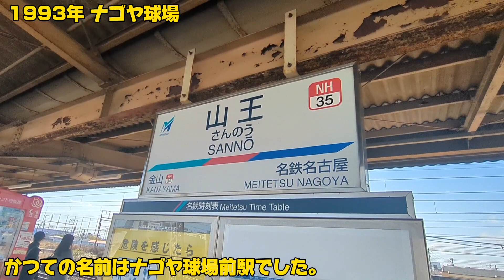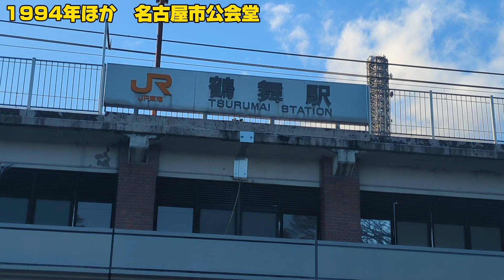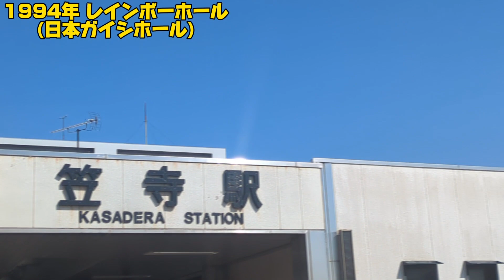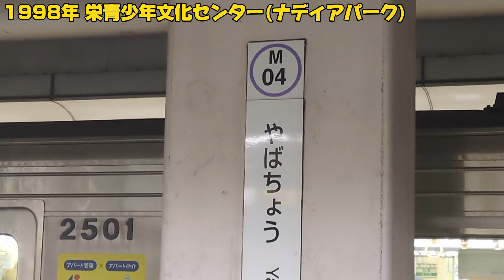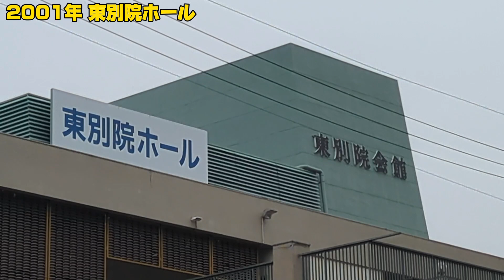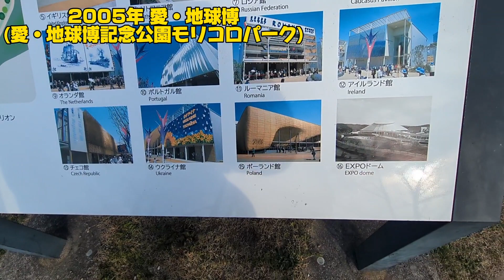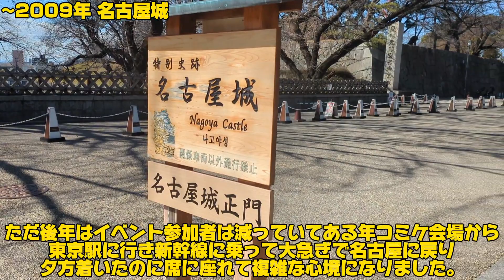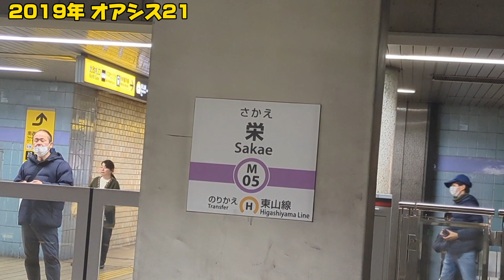ありがとう小森まなみ~名古屋思い出のイベント会場巡り~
2024年3月撮影。
長年ラジオパーソナリティなどで活躍した小森まなみが2024年3月末をもってマイクオフ(事実上の引退)となることから当チャンネルで何か出来ないかと考えた結果これまでに開催された思い出のイベント会場を巡りました。

●訪れた会場は以下の通り。
ナゴヤ球場(1993年)　3/3撮影
名古屋港湾会館(1993年)※移転済　3/10撮影
名古屋市公会堂(1994年ほか)　3/2撮影
名古屋市総合体育館レインボーホール(1994年)※現日本ガイシホール　3/3撮影
名古屋国際会議場(1997年)　3/24撮影
栄青少年文化センター(1998年)※ナディアパーク内　3/10撮影
東別院ホール(2001年)　3/24撮影
愛・地球博EXPOドーム(2005年)※現愛・地球博記念公園モリコロパーク野球場　3/9撮影
名古屋城(2009年ほか)※深井丸ステージ、二の丸ステージ　3/10撮影
オアシス21(2019年)　3/10撮影
東海ラジオ本社　3/10撮影

●撮影を見送った主な会場は以下の通り。
愛知厚生年金会館・愛知県勤労会館など閉館・閉鎖した施設
東海中学高校(学校なので)
店頭イベント会場(サイン会など)
1992年までに行われたイベント会場(初参加が93年なので)
モリコロパーク以外の名古屋市外の会場(キリがない)
その他記憶から欠落していた会場・不参加の会場